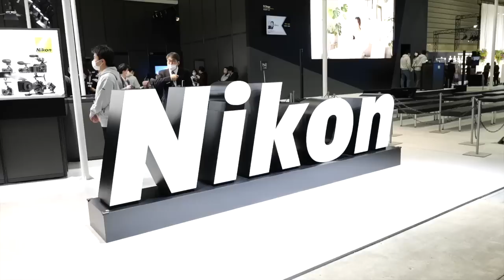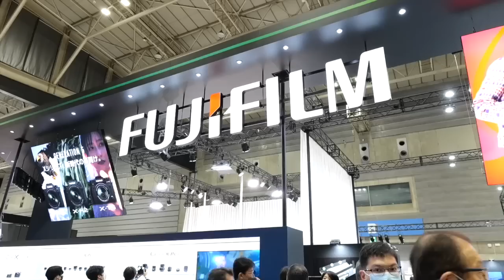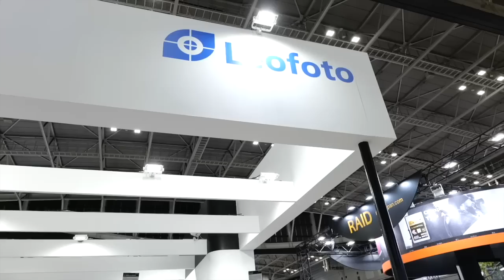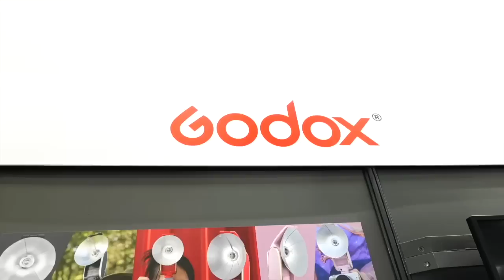CP+ 2023 現地レポートだよ！｜フォトアドバイスちゃんねる Vol.145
★ 【メルマガ登録】いい写真の秘訣がわかる！一眼レフ 無料メール講座

☆ プロフォトグラファー 中村路人 写真集「Jolie Jolie」発売中です！